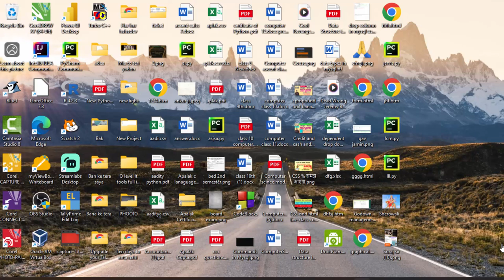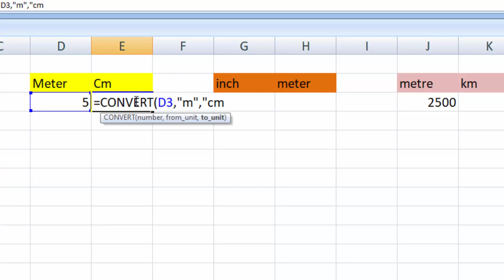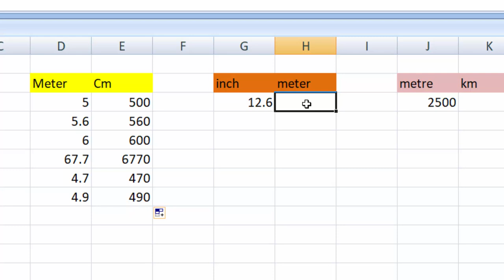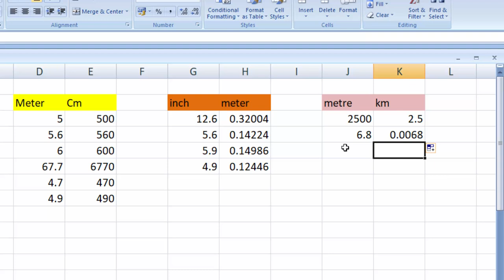How to use convert function in Microsoft Excel in hindi@COMPUTEREXCELSOLUTION